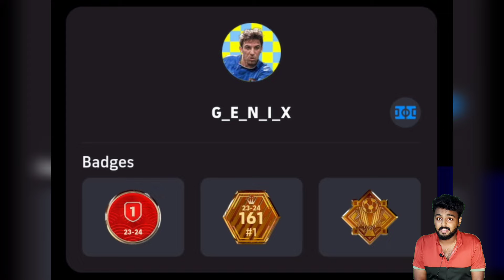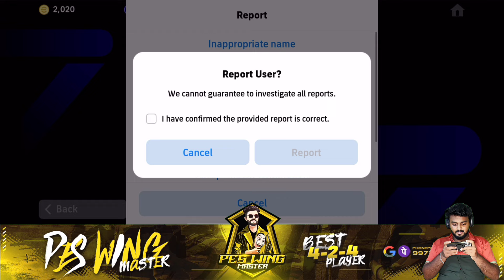WORST RANK 161 😡 | 🤬TEACHING LESSON TO A MANNERLESS OPPONENT🇧🇩 | NOOBIE ABUSIVE EFOOTBALL PLAYERS 🤡